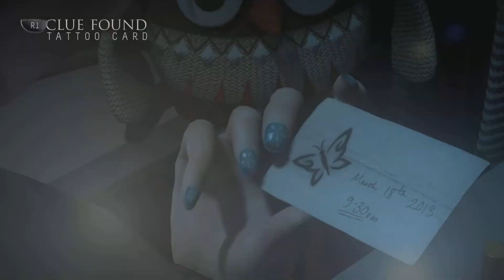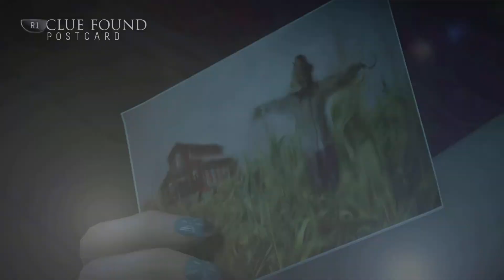Until dawn | Ep 2 | Jealousy